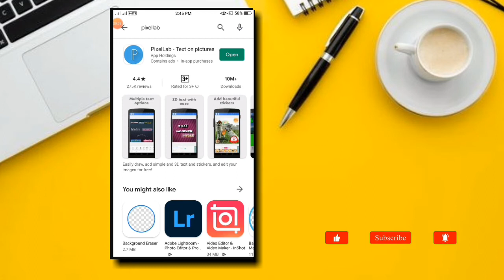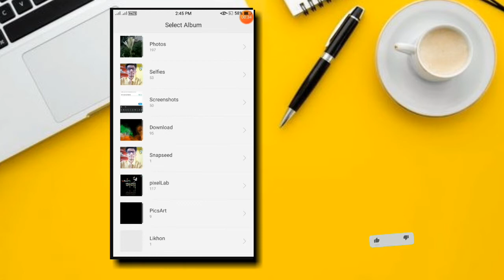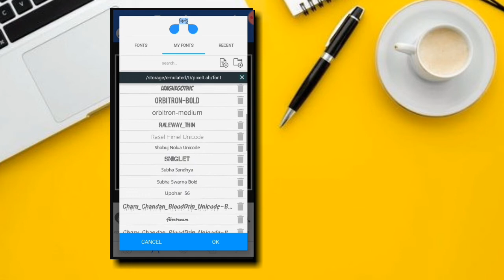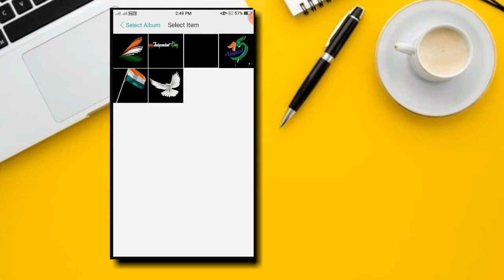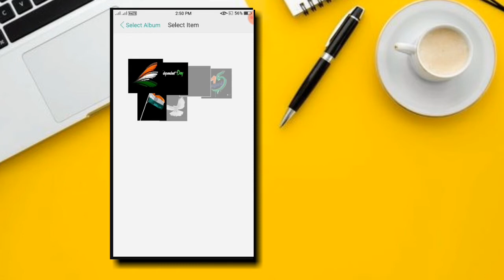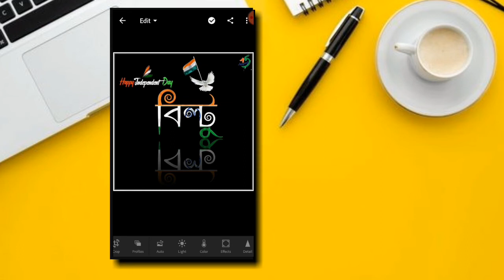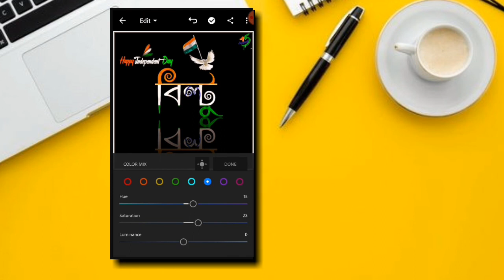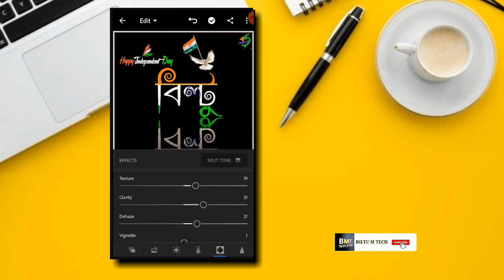15 August Name Art Editing Bangla Tutorial |15 Aug Special Name Editing | 15 August Name Photo Edit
15 August Name Art Editing  Bangla Tutorial|15  Aug Special Name Editing 202o|15 Aug Name Photo Editi

[ 𝘼𝙡𝙡 𝙈𝘼𝙏𝙀𝙍𝙄𝘼𝙇::-]

       ▫️𝙆𝙀𝙀𝙋 𝙎𝙐𝙋𝙋𝙊𝙍𝙏𝙄𝙉𝙂 💪
        ▪️𝙆𝙀𝙀𝙋 𝙇𝙊𝙑𝙄𝙉𝙂  ❤️

Your Quarries:--
1 15 august photo editing
2  independence day name art video
3 15 august
4 15 August Name Art Editing Bangla Tutorial
5 15 Aug Name Photo Editi
6 15 Aug Special Name Editing 2020
7 15 august video editing,
8 independence day 2020
9 15 august name art video
10 independence day,
11 independence day phtoto editing
12  how to make indian flag logo text
13 independence day own name editing
14 make independence day name logo
15 15 august name art pixellab
16 independence day name art lightroom
17 biltu m tech

This channel has photo editing, video editing and status video editing Trending photo and video editing related tips and tricks are shared.

Use Aap:- PicsArt,Pixel Lab,Snapseed,Lightroom,
Insert,Vimage, Kine Master,PixaMotion,Avee Player.